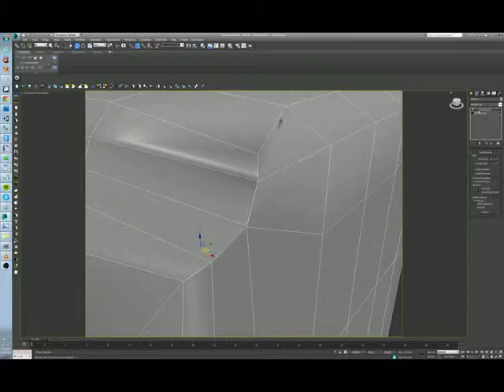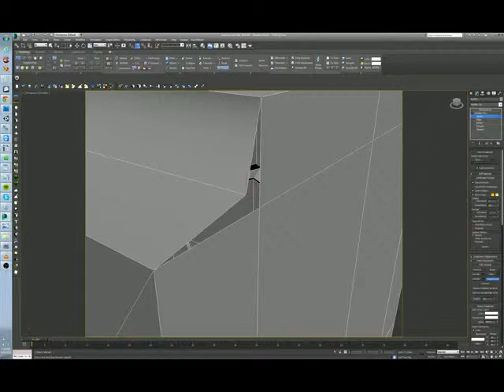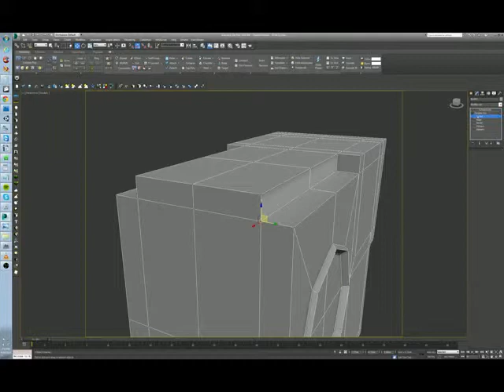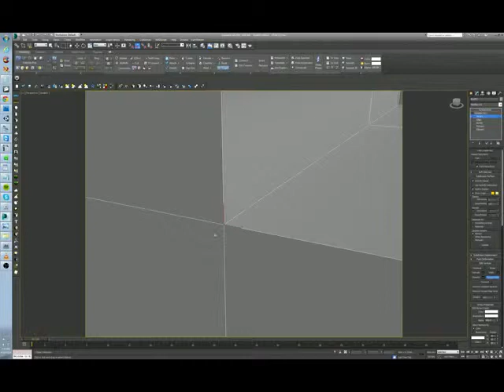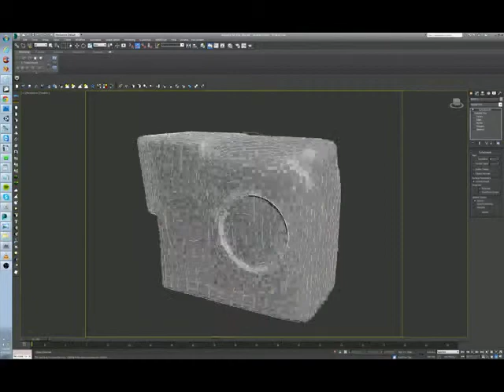3DS Max Non-Manifold Geometry - Quick Fix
Student Lesson Aid for 3DS Max